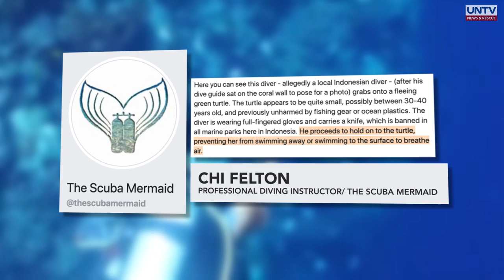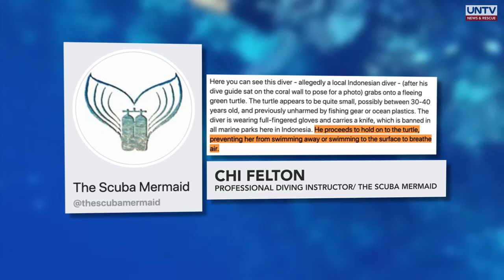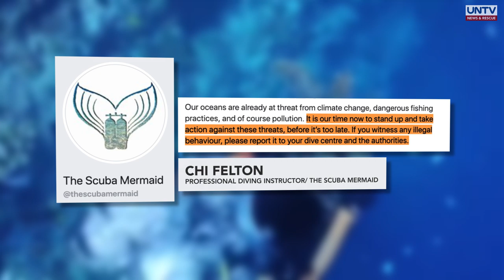Video of scuba diver holding fleeing sea turtle gets flak online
This video of a scuba diver triggered angry reactions from netizens and prompted a government investigation.